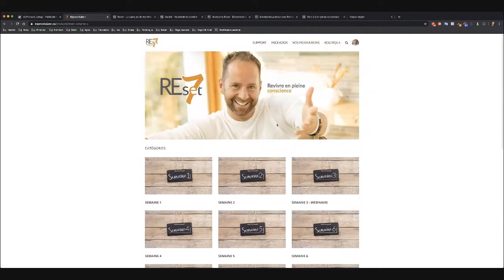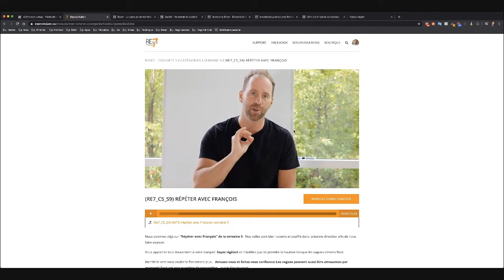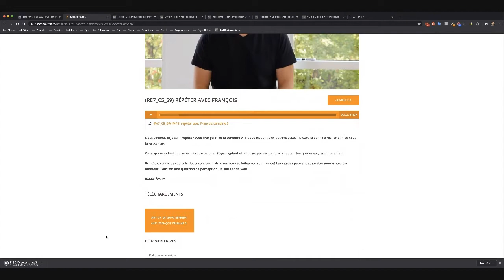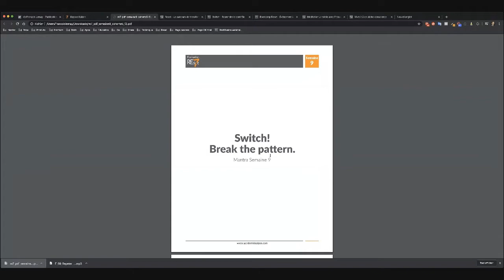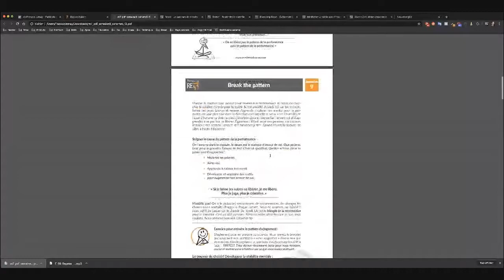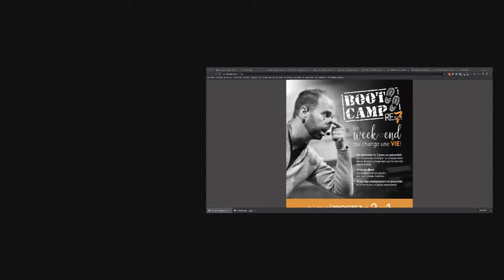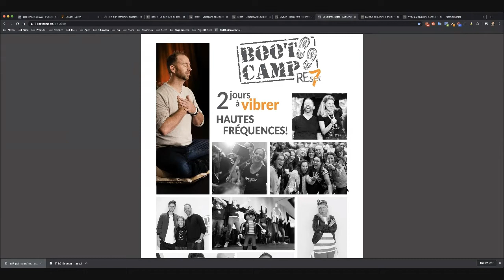Questions et réponse #2 Reset - 27 janvier 2020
🖐Pour plus d'information sur la formation Reset et rejoindre l'aventure dès maintenant
🖐Pour voir ma vidéo de questions et réponses sur la formation Reset
🖐Pour visionner ou revisionner gratuitement le Webinaire Prends ta vie en main